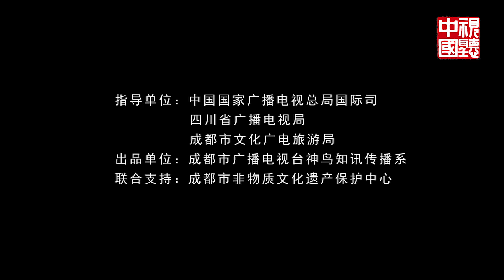【视听中国】“世界熊猫青年记者追成都非遗”《与清音来一次邂逅》| 【欢迎订阅SMG尚世五岸梦想剧场】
【好剧大放送】
李庚希、胡军、沙溢《超越》 陆毅、李一桐《只为那一刻与你相见》